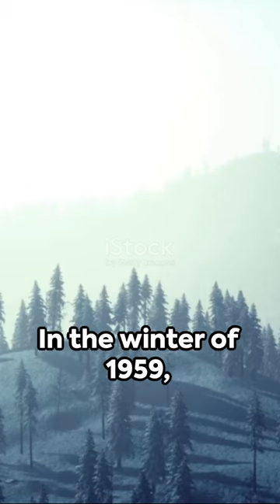The Dyatlov Pass Incident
In 1959, a group of experienced hikers and mountaineers embarked on a trek to the remote Ural Mountains in the Soviet Union, led by Igor Dyatlov. They were well-prepared and had the necessary gear for their expedition. However, something mysterious and terrifying happened during their journey.

The group reached a place known as Kholat Syakhl, which translates to "Dead Mountain." On the night of February 2, they made camp and settled in. What followed remains a mystery to this day. The next morning, search parties were dispatched because the hikers had not reported back as scheduled.

What the searchers discovered was both puzzling and gruesome. The hikers' tent had been slashed from the inside, and the group's belongings were scattered around the campsite. Footprints indicated that the hikers had fled the tent without proper clothing, in the middle of the night, and barefoot in the snow.

As the search continued, the hikers' frozen bodies were found, some miles from their camp. They were only partially dressed and had severe injuries, including fractured skulls, broken ribs, and internal injuries. Strangely, there was no sign of a struggle or external threat, and no other footprints in the area.

The circumstances surrounding their deaths and the injuries they sustained have never been adequately explained. Theories range from avalanches to military involvement and even supernatural phenomena. The case is still the subject of speculation, conspiracy theories, and ongoing investigations, making it one of the most unsettling mysteries in the annals of mountaineering and unsolved cases.

This story, known as the Dyatlov Pass Incident, continues to intrigue and terrify people due to its eerie and unexplained nature.